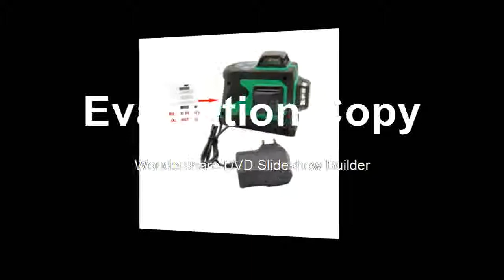Affortable Laser Level Self Leveling 360 Horizontal And Vertical Cross Super Powerful Green Laser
Product On Aliexpress

Brand Name:DAFLASHSMILEModel Number:LLR12Precision:+-1mm/5mMeasurement Model:12 linesSize:130x140x90mmWavelength:635nmType:Line LasersSelf-leveling Range:+-3 degreeSpecial Features:Outdoor Mode & Tilt any angle Rotary Range:360 DegreeFixed Thread:5/8 " and 1/4"Laser Line Color:Green